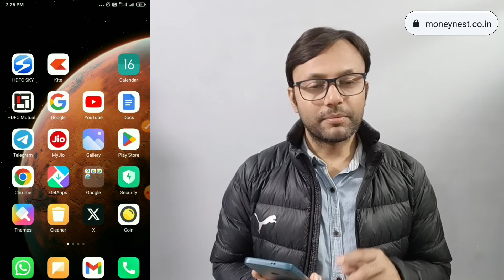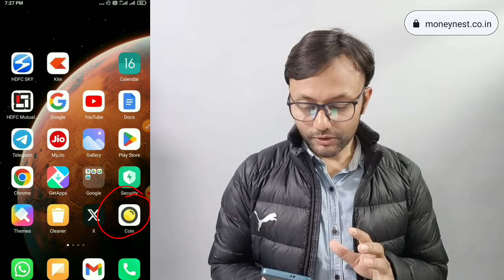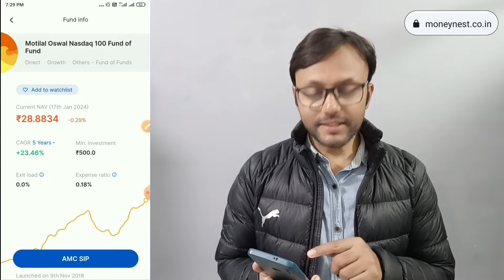How to Buy Apple, Tesla, Micro Soft, Amzon, Nvidea, Netflix! अमेरिका के टॉप स्टॉक खरीदें सस्ते में!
नमस्कार दोस्तों, स्वागत है आप अभी का एक और नए वीडियो में। दोस्तों, इस वीडियो में आप जान पाएंगे की दुनियां के बेहतरीन अमेरिकन स्टॉक जैसे की Apple, Microsoft, Amazon, Tesla, Nvidea, Intel, Netflix Meta साथ ही और भी बहुत सारी कंपनियों में मात्र ₹135 से कैसे निवेश किया जा सकता है। इसके लिए हमारे पास क्या-क्या विकल्प मौजूद हैं जिसके माध्यम से हम इन यूनिकॉर्न कंपनियों में निवेश कर सकते हैं। अगर आपका  कोई प्रश्न है तो कृपया कॉमेंट बॉक्स में अपना प्रश्न या समस्या अवश्य पूंछे, मैं यथा संभव आपके सभी प्रश्नों का उत्तर देने का प्रयास करूंगा। वीडियो को पूरा देखने और अपना कीमती समय देने के लिए धन्यवाद!

अगर आप Upstox, Zerodha, Angle, ICICI Direct इत्यादि के साथ अपना डीमैट और ट्रेडिंग अकाउंट ओपन करवाना चाहते हैं तो अकाउंट ओपनिंग लिंक नीचे दिए हुए हैं, आप उन लिंक्स पर क्लिक करके डायरेक्ट अकाउंट ओपनिंग पेज पर पहुंच जाएंगे।

My Instruments:
MY Tripod
My Mic